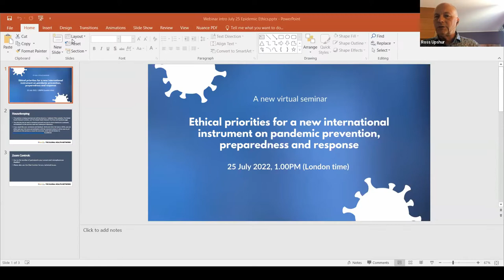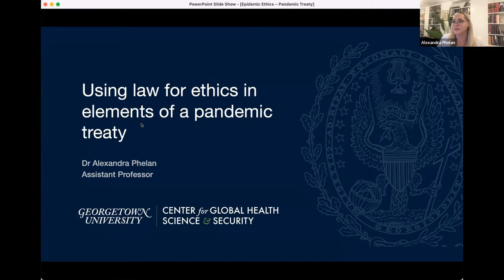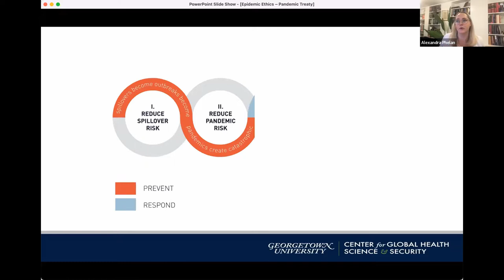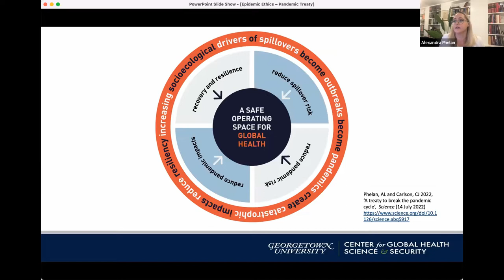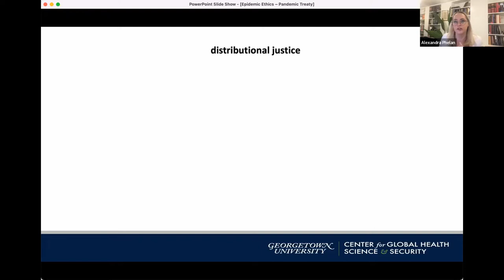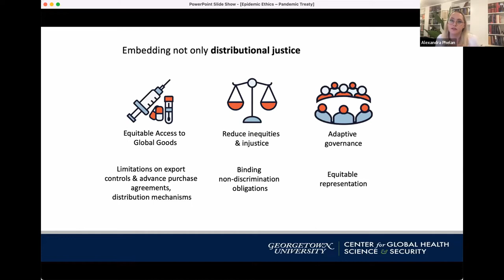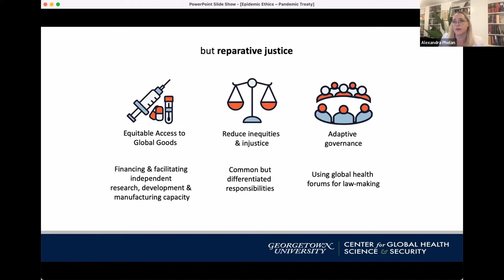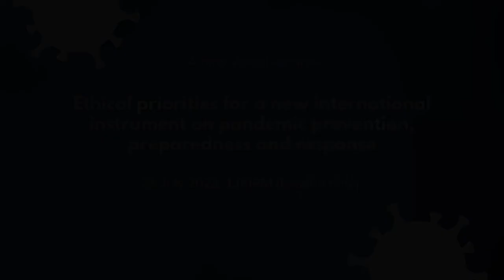Ethical priorities for a new international instrument on pandemic prevention ...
Full title: Ethical priorities for a new international instrument on pandemic prevention, preparedness and response
In December 2021 the World Health Assembly agreed to establish an intergovernmental negotiating body (INB) to develop a WHO instrument to strengthen pandemic prevention, preparedness and response. Currently under development, the ‘pandemic treaty’ aims to protect and promote the well-being of all people and help to keep future generations safer from the impacts of pandemics. This webinar explores the ways in which such a treaty should ensure that the intrinsically ethical values and judgements which inform decisions about how pandemic priorities should be addressed at multinational, national, institutional and individual levels are identified, and appropriately addressed. Questions include:
• Which ethical considerations should be explicitly recognised?
• How should obligations to embed ethics into pandemic policies and responses be characterised and fulfilled, and by whom?
• How should inequities in capacities to address gaps and challenges in pandemic prevention, preparedness, response and recovery be addressed?
• What forms of leadership, governance and collective action are required to promote social justice in pandemics?